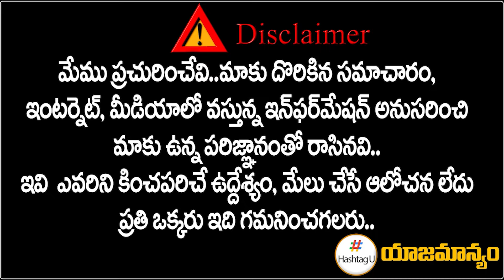కాంగ్రెస్ ఎంపీ అభ్యర్థిగా తీన్మార్ మల్లన్న | MP Ticket To Teenmar Mallanna || CM Revanth | HashtagU